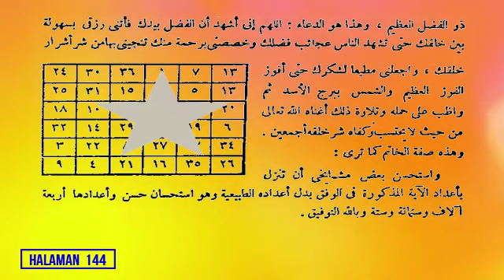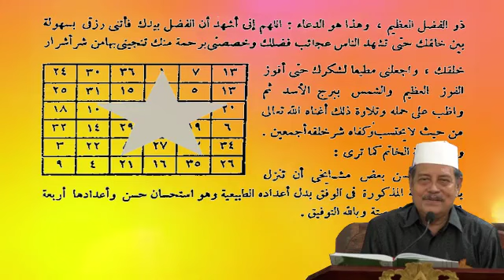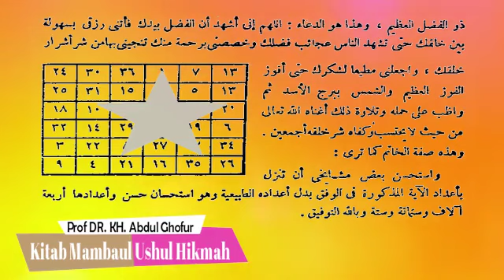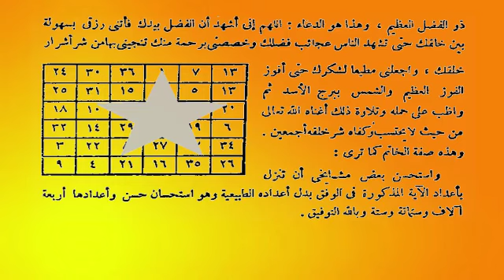Do'a Cepat Kaya Sehingga Tetangga Takjub Melihatnya